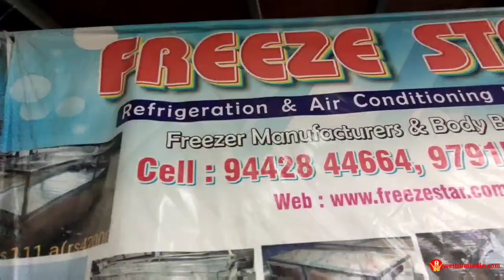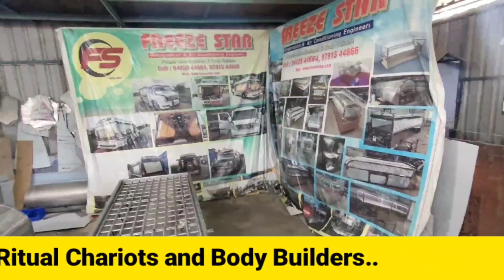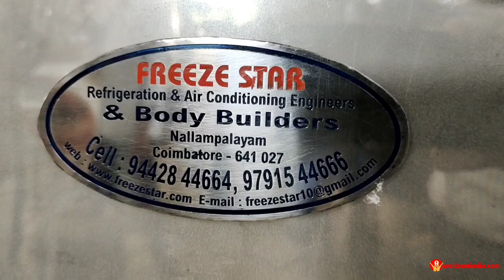Mobile Body Cremation LPG Gas Furnace in Coimbatore | Freeze Star in Coimbatore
#116/20, Gandhiji Road, Bharathi Nagar
(Near Arasan Soap Company), Nallampalayam,

Manufacturer of Mobile Body Cremation LPG Gas Furnace. All Types of Mobile Freezer Box, Ambulance Attached Freezer Box, All kinds of MUV for Last Ritual Chariots and Body Builders..